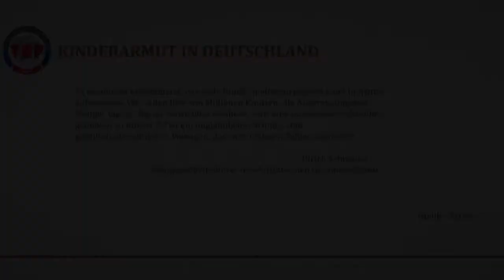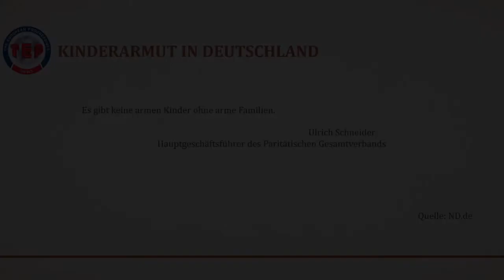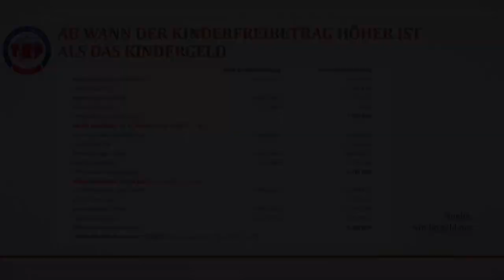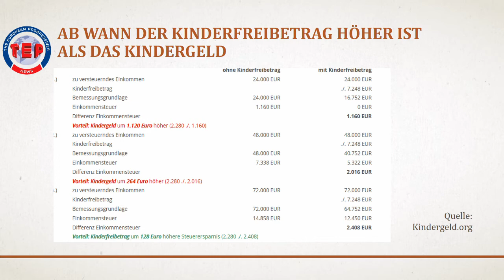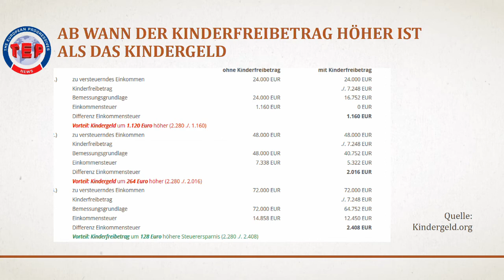Mehr als jedes fünfte Kind lebt langfristig in Armut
Normalerweise müsste immer dann, wenn ein Politikerhansel oder sonst irgendein Dummschwätzer davon rumfabuliert, es gehe uns ja so super und alles wäre eigentlich toll, jemand aufstehen und dieser Person diese Studie links- und rechts um die Ohren pfeffern.
Wie schon der Armuts- und Reichtumhsbericht, zeigt auch diese Studie die extreme Kälte mit der in Deutschland an der Segregation zwischen arm und reich gearbeitet wird.
Wenn die Kindheit jedes 5. Kindes für mindestens ein Drittel seiner Kinderheit von Armut geprägt ist, davon ist das nichts weniger als eine Schande.
Und jetzt Mal ehrlich: wenn sogar die Bertelsmann-Stiftung zu diesem Schluss kommt, dann liegt wirklich was im Argen. Von dieser Stiftung würde eher ein "Richtig so! Es sind noch nicht genug Menschen arm!" erwarten.